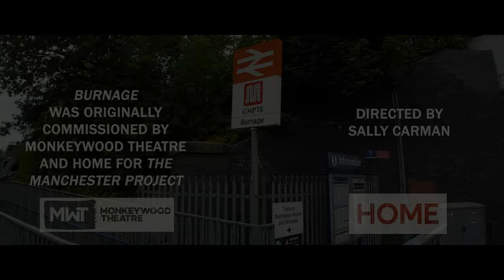Burnage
by Francesca Waite
Introducing Lily Grace Dippenaar
Directed by Sally Carman
Produced by Bloody Bandits Productions
Burnage was originally commissioned as a short play by Monkeywood Theatre and HOME for The Manchester Project